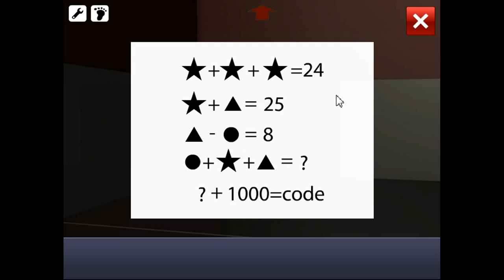Abroy's Escape the Elevator Walkthrough